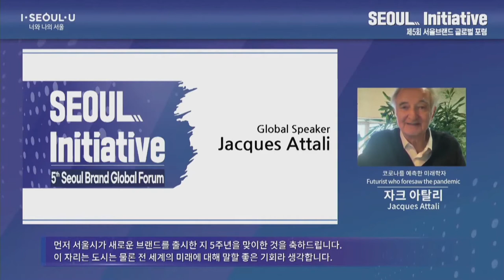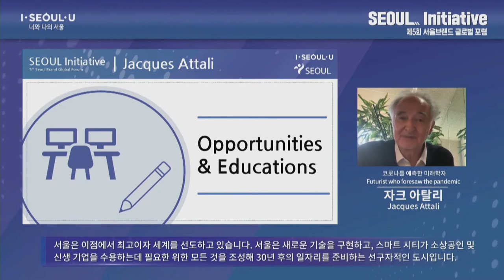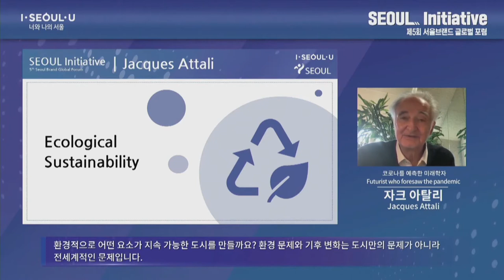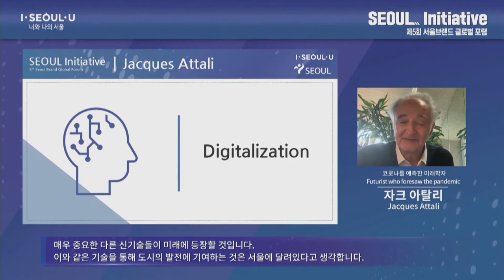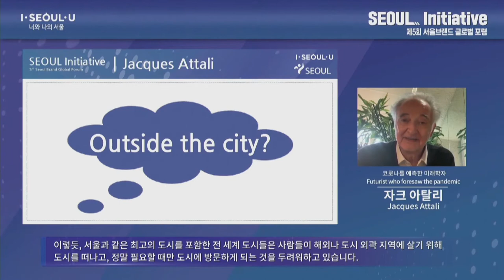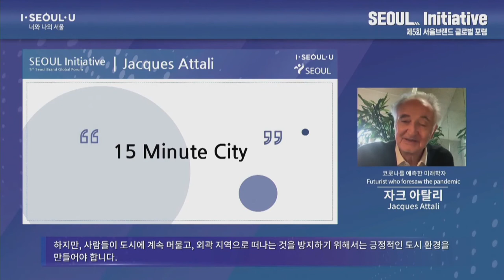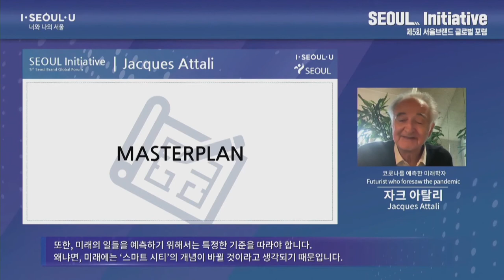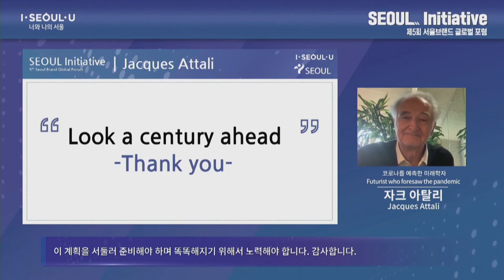[Lecture] City Branding Strategy in New Global Era - Jacques Attali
At the 5th Seoul Brand Global Forum, futurist Jacques Attali explained the concept of ‘positive city’ that aims to realize citizens’ welfare and happiness and elaborated on how Seoul fits various criteria of a positive city in his lecture on ‘City Branding Strategy in New Global Era.’

The 5th Seoul Brand Global Forum, which was held on October 28, discussed the future of global cities and sought the role and development direction on the Seoul brand in the wake of the new global era characterized by the pandemic and the 4th Industrial Revolution.